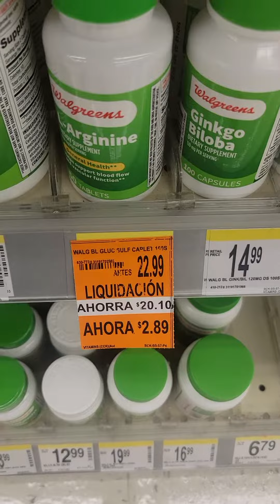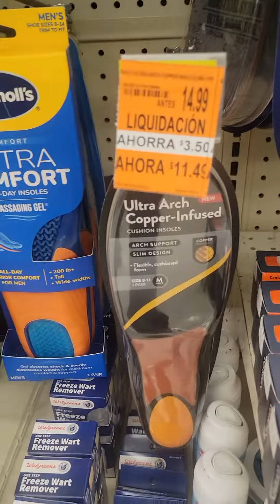Vitaminas y más en liquidación